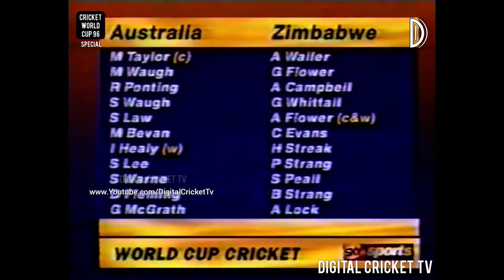CRICKET WORLD CUP 96 / AUSTRALIA vs ZIMBABWE / 22nd Match / Highlights / DIGITAL CRICKET TV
AUSTRALIA vs ZIMBABWE
22nd Match
Vidarbha Cricket Association Ground, Nagpur (INDIA)
1 March, 1996

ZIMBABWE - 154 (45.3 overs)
Andy Waller 67 (101)
Shane Warne 4/34 (9.3 overs)

AUSTRALIA - 158/2 (36 overs)
Mark Waugh 76* (109)
Paul Strang 2/33 (10 overs)

Australia won by 8 wickets

PLAYER OF THE MATCH:
Shane Warne (AUS)

Enjoy Classic World Cup Match
DCT Team
A Online DIGITAL CRICKET TV NETWORK
*Special updates: Photos and Videos Old CLASSIC CRICKET GREAT MOMENTS / HISTORY